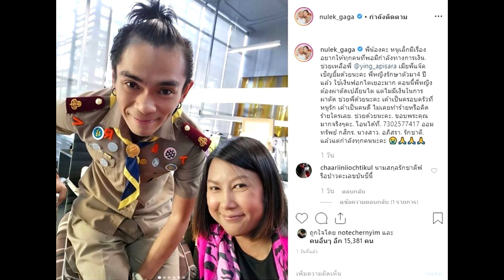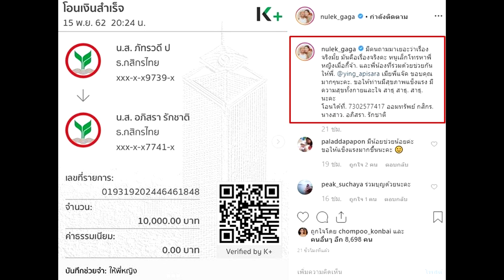หนูเล็ก โพสต์ยันเรื่องจริง วอนระดมช่วย เมีย แจ๊ค เชิญยิ้ม อดีตดาราสาวเซ็กซี่superstardara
เครดิต:ขอขอบคุณข้อมูล :ying_apisara

หนูเล็ก โพสต์ยันเรื่องจริง วอนระดมช่วย เมีย แจ๊ค เชิญยิ้ม อดีตดาราสาวเซ็กซี่
วอนระดมช่วยเมียแจ๊ค – นักแสดงตลกหญิง หนูเล็ก ก่าก๊า หรือ หนูเล็ก ก่อนบ่าย รีโพสต์ภาพของ หญิง ดาราสาวเซ็กซี่ หญิง-อภิสรา แฟน แจ๊ค เชิญยิ้ม พร้อมวอนขอแฟนๆ ช่วยเหลือ